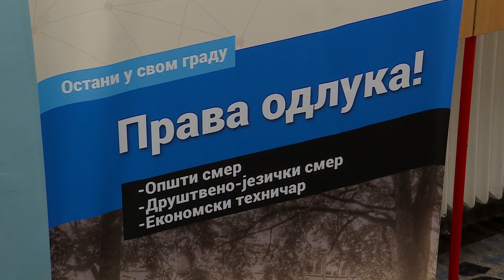Gimnazija spemna za novu školsku godinu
Do početka nove školske godine preostalo je nedalju dana. U Gimnaziji „Sava Šumanović“ u Šidu  sve je spremno za početak nastave i prijem učenika. Trenutno su u toku popravni ispiti. U prvi razred upisano je 105  đaka.